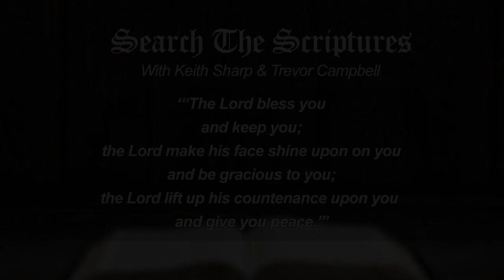Search The Scriptures (October 23, 2022)